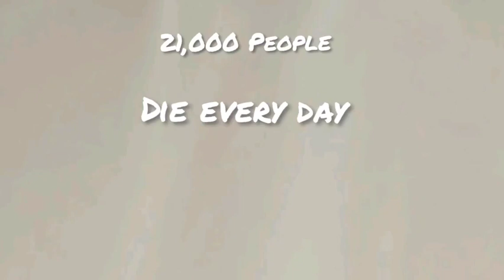Kutty Gulab Jamun / Gulab Jamun Recipe/ Kutty Virunthu Loaded with Sweetness/tamil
Kutty Gulab Jamun in Kutty Utensils as kutty virunthu .Famous Indian Swee

Hope You Enjoyed The Video .kutty virunthu

May I know the MISTAKES and Let Others to Know my BEST.